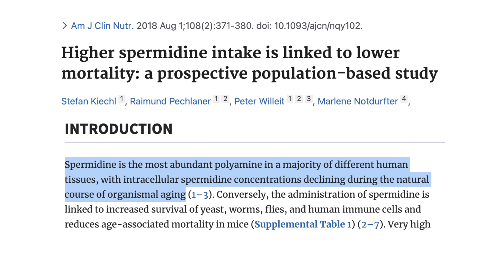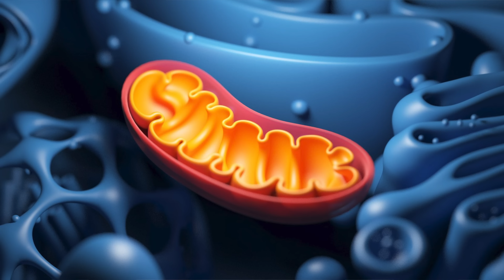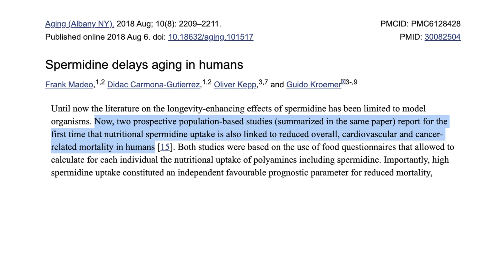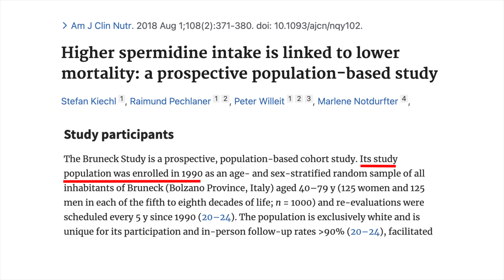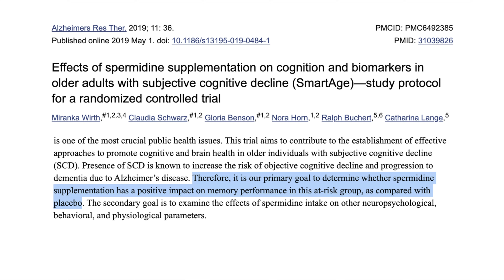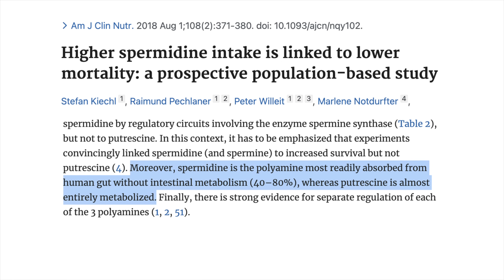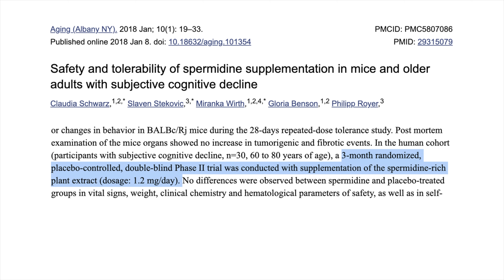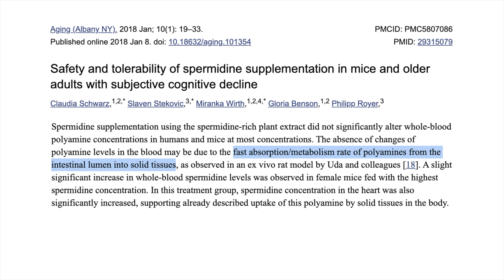Spermidine - Get It From Your Diet (not supplements)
Spermidine looks to be a vital molecule for anti aging. It's a molecule that I didn't have high hopes for, but the more I looked into the research the more excited I became. Plus we can get it from our diet